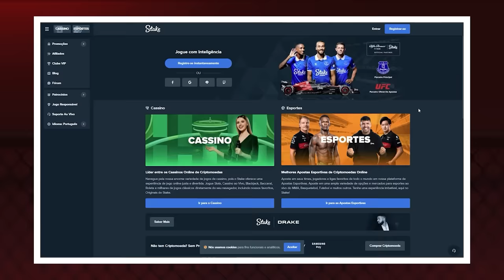SOBRE POATAN X HILL SER A SOLUÇÃO PARA O UFC 300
Durante o registro, use o código BRAVO para ganhar um pacote de brindes insano incluindo 500 Dobrões, 1 milhão e meio de créditos, 7 dias de Conta Premium, e um navio!
O código é válido apenas para novos usuários.